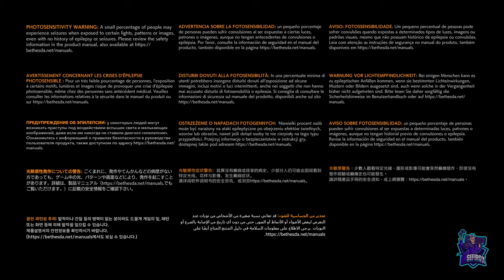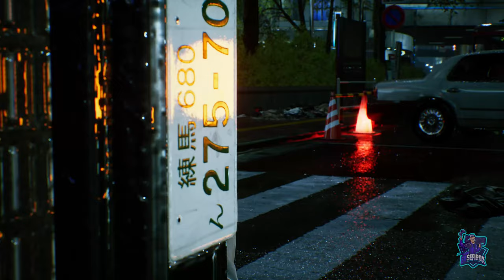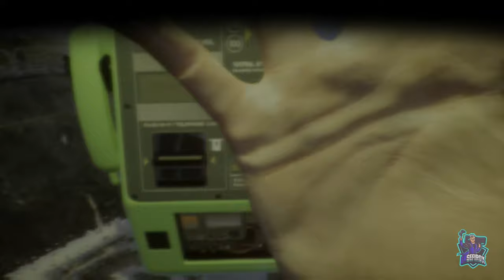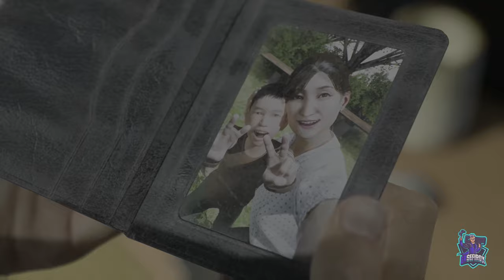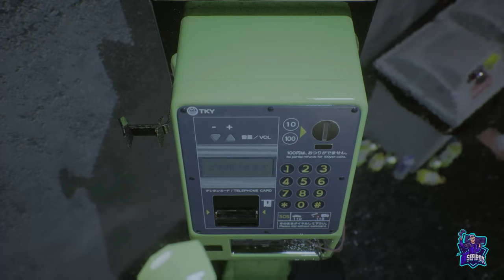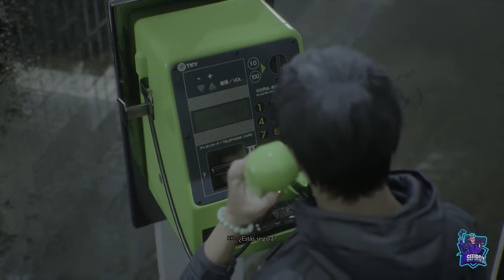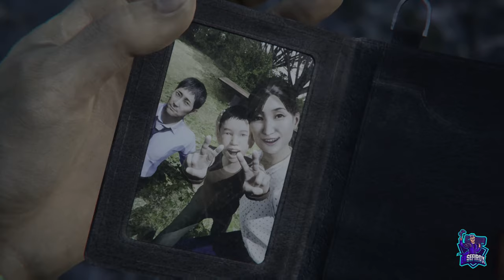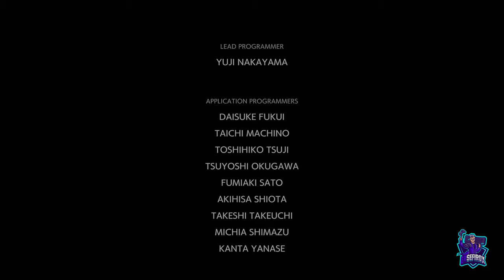Ghostwire: Tokyo - FULL GAME // JUEGO COMPLETO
FULL GAME // JUEGO COMPLETO
Ghostwire: Tokyo.